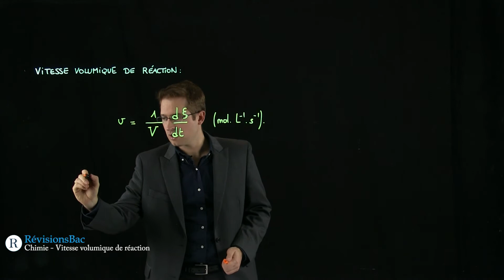[RévisionsBac.com] - Vitesse volumique de réaction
Vidéo de cours de chimie pour Terminales S sur la vitesse volumique de réaction